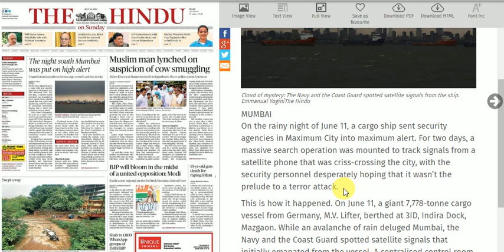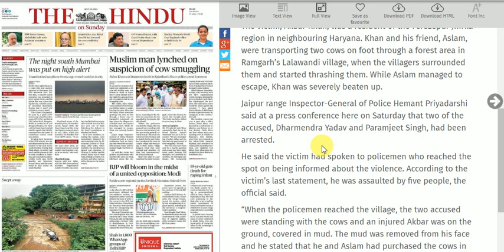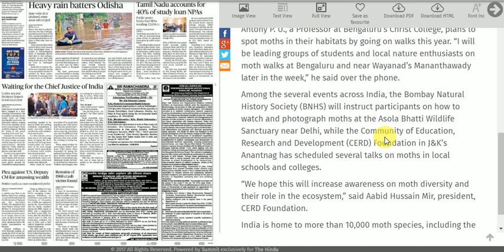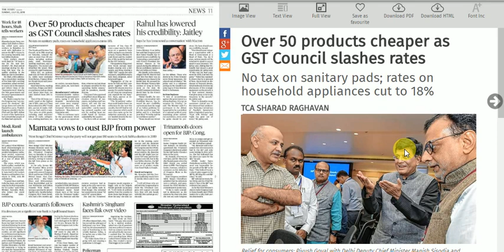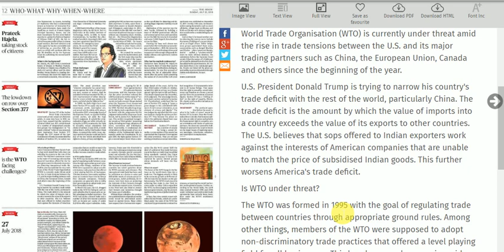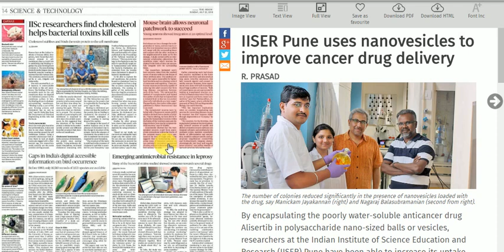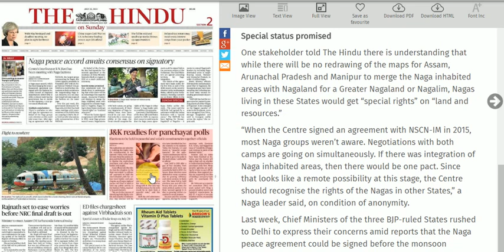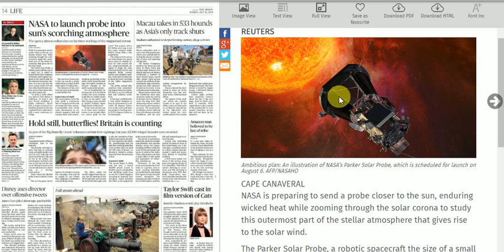Today's 22 July 2018 The Hindu Newspaper Discussion and Editorial Analysis in Hindi (हिंदी में)